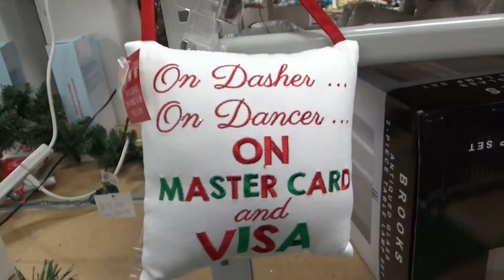Stop Staring At Me!!!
Fun weekend with my family!

Let's Chat!